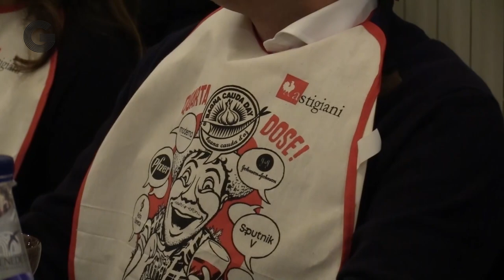Come si prepara la bagna cauda? Ecco il tutorial dal Bagna Cauda Day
Acciughe, aglio e olio: sono tre gli ingredienti di uno dei piatti più antichi della tradizione piemontese e italiana, la bagna cauda. Una saporita salsa calda, da qui il nome, in cui si immergono le verdure. .Siamo andati al Bagna Cauda Day, "la più grande bagna cauda collettiva al mondo", come la definiscono gli organizzatori dell'Associazione Astigiani: oltre 130 ristoranti in Italia (e anche all'estero) che per due week end, l'ultimo di novembre e il primo di dicembre, serviranno questo piatto a un prezzo fisso (25 euro) a circa 20 mila commensali che riceveranno anche un ironico bavagliolo. Lo slogan di quest'anno è "Quarta dose", sperando che "dopo aver fatto i veri vaccini, anche una dose di bagna cauda possa spaventare la pandemia. Di sicuro l'aglio favorisce il distanziamento sociale", raccontano, aggiungendo che all'ironia si affianca quest'anno il tema dell'ambiente. Una parte dei proventi dell'evento serviranno a realizzare Il bosco degli Astigiani, un bosco urbano che l'associazione sta realizzando nella città. .Ma qual è la ricetta originale? Al ristorante "Il cavolo a merenda" di Asti il gestore Thomas Morra propone, oltre alla cena, una scuola di cucina: ecco allora il video tutorial su come si prepara la bagna cauda. .  .Di Giulia Destefanis